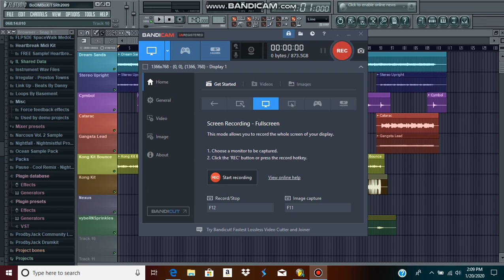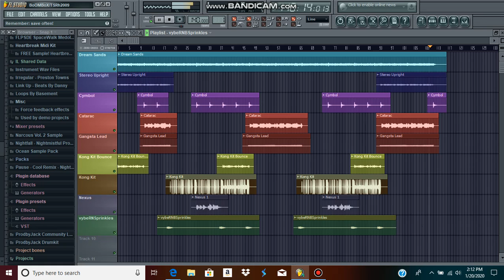Slow Dancing - produced by Nighttone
All Excusive rights for this instrumental is owned by Marvin Maddicks Jr. of Nightmistful Production